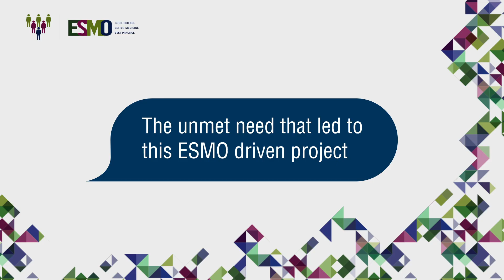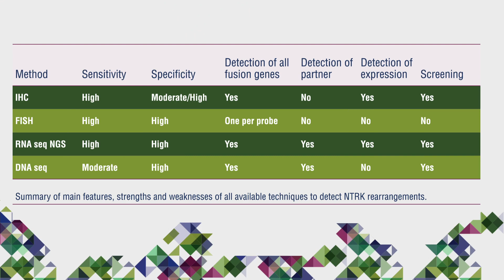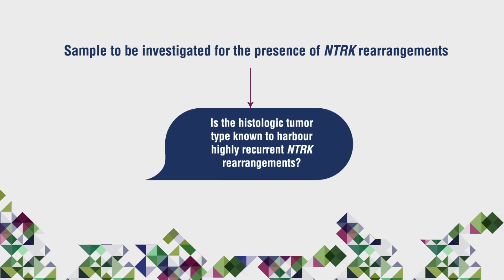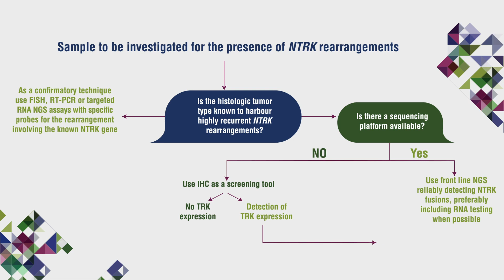What are the standard methods to detect NTRK fusions in daily practice and clinical research?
Jorge Reis-Filho and Caterina Marchiò explain that precision medicine delivery posed a question on how to screen for genetic alterations present in many tumour types but at very low prevalence. They addressed such unmet need in terms of detection of NTRK fusions together with a group of experts on behalf of the ESMO Translational Research and Precision Medicine Working Group.

Besides explaining a need of the oncology/cancer research community that led to this ESMO driven project, in this video they describe the methodology applied in the project, the group recommendations for NTRK testing and future prospect/clinical utility. The full paper is published in Annals of Oncology